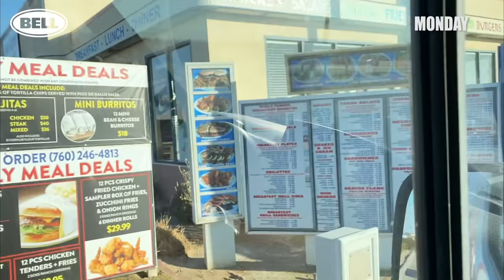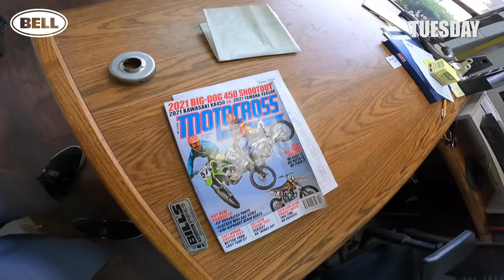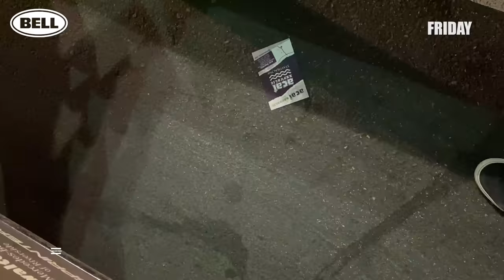Life on Two Wheels Editor's Vlog | SX is Coming!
Presented by Bell Helmets
The 2021 Monster Energy Supercross Series starts one week later than normal, so that gave everyone a little more time to prepare for the Houston One Supercross. We kick off this week's episode with some "old" footage from my trip to Baker's Factory to see Zach Osborne, because the news of the FMF Vision goggle was embargoed until January 12. We pick up with last Monday when Chase Curtis and I helped the SmarTop/Bullfrog Spas/Honda team with its poster photos and team video, and wrap up at the season opener of the AMSOIL Swapmoto Race Series, which attracted over 900 entrants! Crazy!